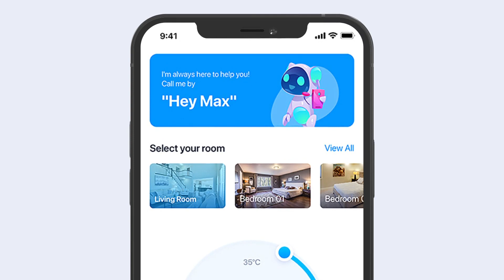Corporate App Promo - After Effects Template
Project features:

    Modular Structure
    Color Control
    Universal Expressions
    Music you can find here Upbeat Inspiring Motivational Corporate
    App screens preview Sodium UI Kit

Please note the photographic images used are for preview purposes only and are not included in the project download.